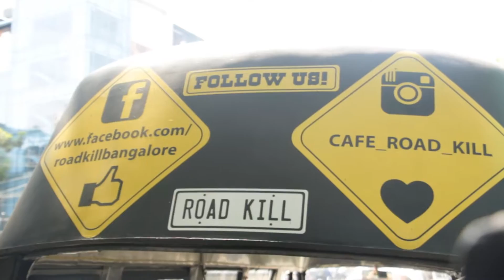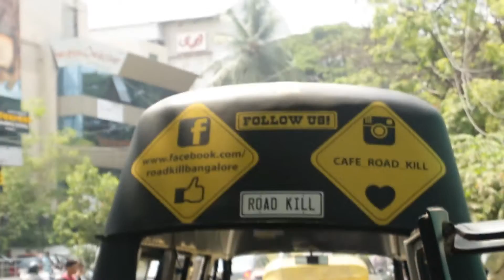SRIRAM ON THE STREETS WITH SOME TENDER COCONUTS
Bangalore recorded the highest temperatures this past summer but we managed cooling things down by taking a spin on "The Road Kill" food truck :)